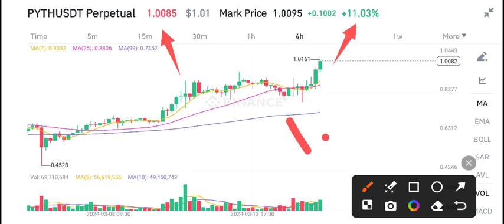Pyth coin Urgent News Today! Pyth Network Price Prediction Today